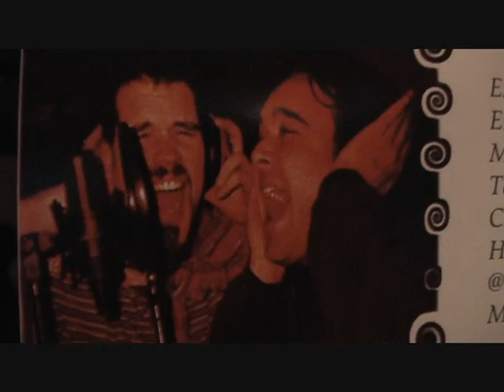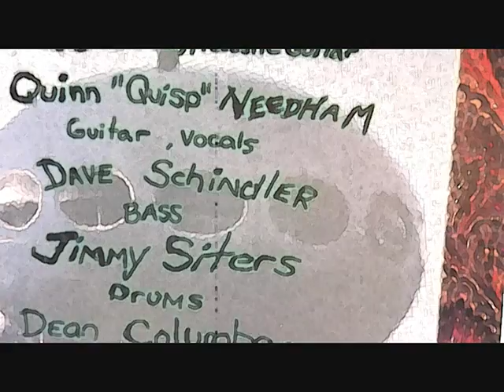Mink Room Project Twelve O'clock feeding